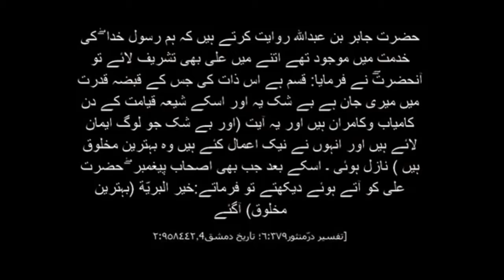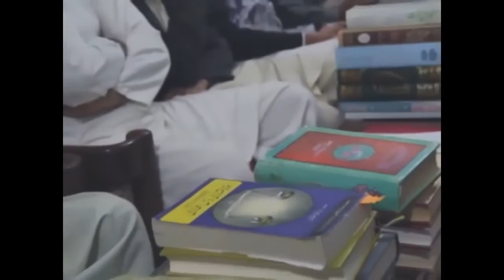Shia Sunni Munazra Debate Part 1-6 Shaheed Khurram Zaki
علمی مناظرہ ۔۔۔   شیعہ اور اہل سنت کے درمیان  ۔۔۔۔۔ خرم ذکی شہید